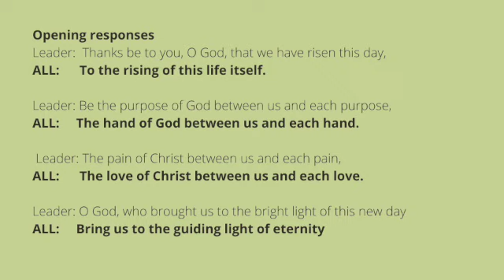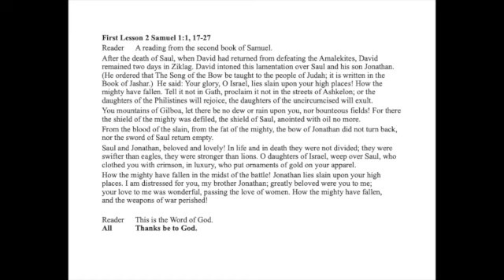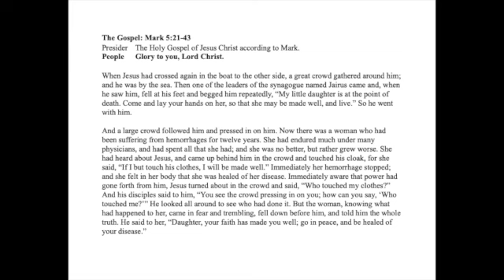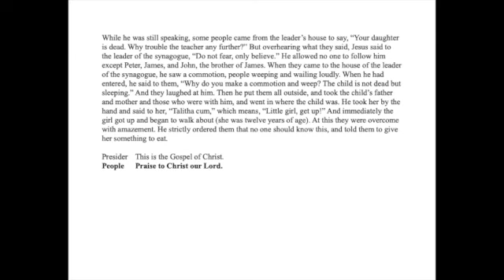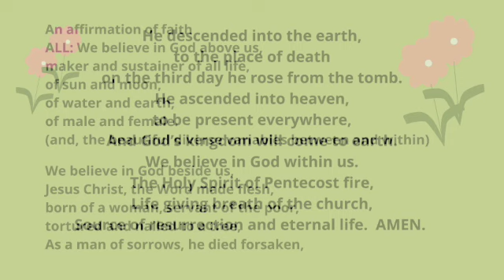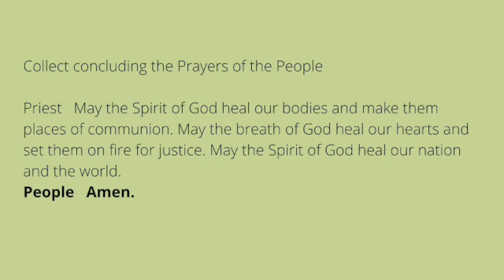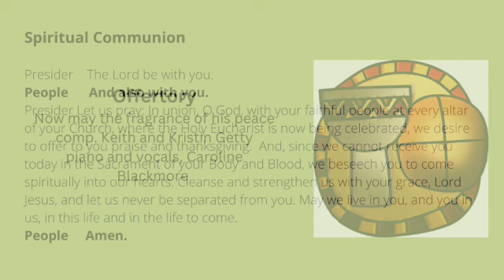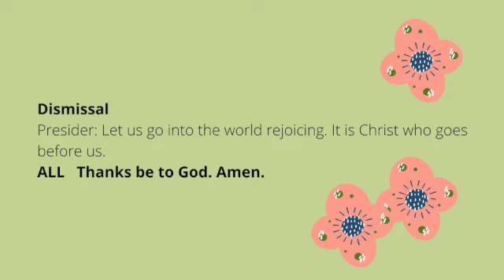REC June 30 2024 SD 480p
What do you think of when you think about power? Jesus breaks down barriers that keep us from living whole and healthy lives. In his life and how he responds to people, Jesus shows us how faith is the power of God's love working in and through him and in and through us.